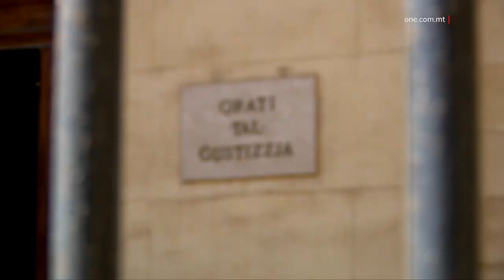IKKONFERMATA S-SENTENZA TA’ TMIEN SNIN ĦABS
ONE.COM.MT • Se ngħaddu issa għal ġabra t’aħbarjiet mill-Qorti.

FILMAT: ARKIVJI

Il-Qorti tal-Appell ikkonfermat sentenza ta’ tmien snin ħabs għal raġel li ġiegħel lil ibnu ta’ seba’ snin jgħix ħajja ta’ sess, swat, pornografija, prostituzzjoni u droga.
Id-deċiżjoni ngħatat mill-Imħallef Consuelo Scerri Herrera wara li r-raġel ta’ ħamsa u sittin sena kien fetaħ appell meta nstab ħati mill-Qorti tal-Maġistrati li ġiegħel lill-minuri jagħmel is-sess mal-prostituti, fost l-oħrajn.
Il-każ ġie għall-attenzjoni tal-Appoġġ fl-elfejn u sittax minn żewġ prostituti, li waħda minnhom kienet iddikjarat li ma tiflaħx tara lit-tifel ikun imġiegħel jgħix din il-ħajja.
It-tifel kien qal li missieru heddu li jsakkru f’gaġġa jekk jiftaħ ħalqu.
Wara li reġgħet assessjat id-“dettalji allarmanti” tal-każ, il-Maġistrat qalet li m’hemm l-ebda ġustifikazzjoni għall-ħniena.
Il-Qorti kkonkludiet li l-ġudizzju li ngħata mill-ewwel Qorti kien ġust u kkonfermat is-sentenza ta’ tmien snin ħabs u tliet snin protezzjoni favur il-vittma.

TLIET SNIN ĦABS TALLI SERAQ MINN BANKA TAL-LOTTU

Noel Sciberras ta’ għoxrin sena li jgħix f’Birkirkara, ingħata sentenza ta’ tliet snin ħabs, wara li fil-Qorti ammetta li nhar il-Ġimgħa li għadda seraq minn banka tal-lottu f’Birkirkara.
Fil-Qorti nstema’ kif dakinhar tar-reat, il-Pulizija rċevew rapport ta’ serqa minn banka tal-lottu, u meta marru fuq il-post avviċinaw anzjana li qalet li ġiet mhedda b’sikkina.
Intqal kif Sciberras seraq mat-tliet mitt ewro u wara li ħarab minn fuq il-post, biddel ħwejġu f’kumpless ta’ garaxxijiet viċin il-banka tal-lottu.
Il-Prosekuzzjoni qalet li l-ħwejjeġ instabu ftit wara li daħlu r-rapporti u minn hemm ittieħdu diversi filmati mill-kameras tas-sigurtà, li ntużaw biex isegwu lill-imputat sar-residenza tiegħu.
Fil-filmat dehret tpinġija m’id ir-raġel li kienet identika għal dik tal-akkużat, biex b’hekk ġiet ikkonfermata l-identità tiegħu.
Intqal kif huwa kien ukoll fuq ordni ta’ probation u meta ġie arrestat, għand l-imputat instabu biss mija u ħamsin ewro mit-tliet mija misruqa.
Huwa ġie ordnat iħallas dak li seraq flimkien ma’ multa ta’ mija u sittax–il ewro.

JINGĦATA ĊANS JIRRIFORMA ĦAJTU

Daniel Joscelyn Hurley ta' tlieta u erbgħin sena mill-Ingilterra ingħata l-libertà kkundizzjonata wara li ammetta li f'żewġ okkażjonijiet seraq diversi oġġetti li l-valur tagħhom jammonta għal mija u sittin ewro.
Fil-Qorti nstema’ kif l-imputat skadielu l-permess tar-residenza u minħabba ċ-ċirkostanzi tiegħu spiċċa f'sitwazzjoni iebsa. Intqal ukoll li l-imputat m'għandux indirizz fiss.
Il-Qorti għażlet li ma tikkastigax lill-imputat fuq il-kundizzjoni li ma jagħmilx reat ieħor fis-sentejn li ġejjin, li jirriforma ruħu u jrodd lura l-mija u sittin ewro li seraq fi prodotti.